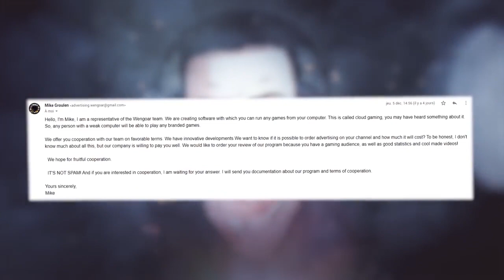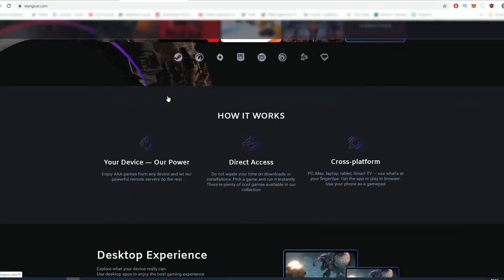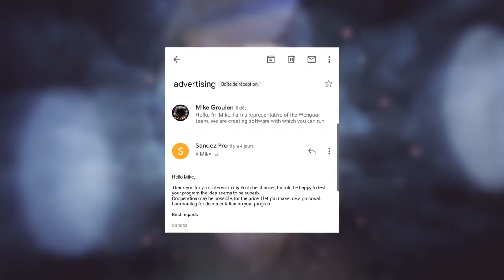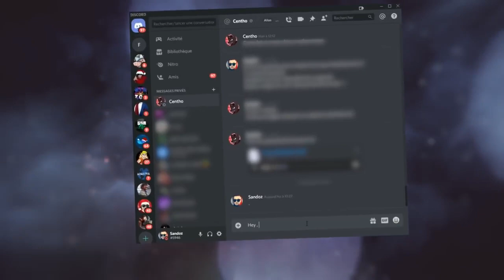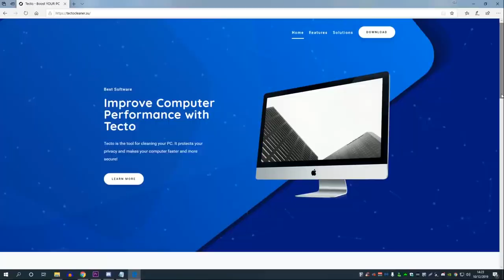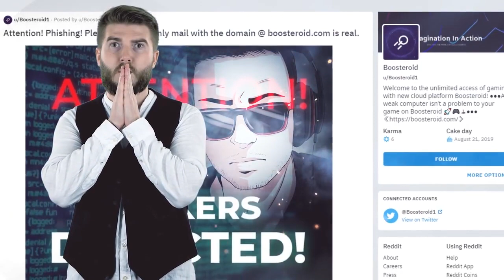YOUTUBEURS ET INFLUENCEURS EN DANGER À CAUSE DE CETTE ARNAQUE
Partage d'un youtubeur qui nous informe des nombreuses arnaques dont nous pouvons être victime sur le Net

    Le 5 décembre on a essayé d'arnaquer ce youtubeur (Sandoz) en se faisant passé pour une grosse plateforme de Cloud Gaming  "jeux hébergé sur un serveur distant" et s'il n'avait pas fait attention il aurait perdu son email et également sa chaîne youtube qui lui permet de nous alerter et nous mettre en garde contre les arnaques, mais malheureusement cette arnaque a quand même fait quelque dégâts ! je compte sur vous pour faire tourner la vidéo,
Sandoz permettant ce partage sur vos chaines